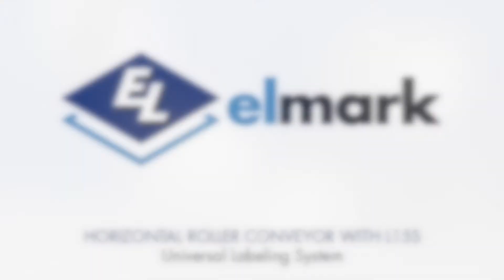Elmark Horizontal Roller Conveyor L15S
A horizontal roller conveyor system to label caplet tubes. This indexing labeling system can be used for any small diameter products from tubes to syringes. This video features a Horizontal roller conveyor with an L15S machine.